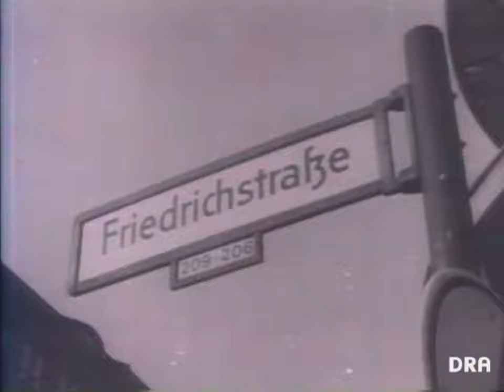POND Deutschland Sample Song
Ein musikalischer Beitrag zur Wende und Mauerfall war von POND der Deutschland Sample Song, den Wolfgang "Paule" Fuchs zusammen mit seinen Söhnen Sascha und Frank Fuchs kreierten. Veröffentlicht wurde dieses Stück erstmalig 2006 auf dem POND-Album SOUNDTRACKS. Als Video-Clip ist der DEUTSCHLAND SAMPLE SONG hier einmalig und eine absolute PREMIERE.